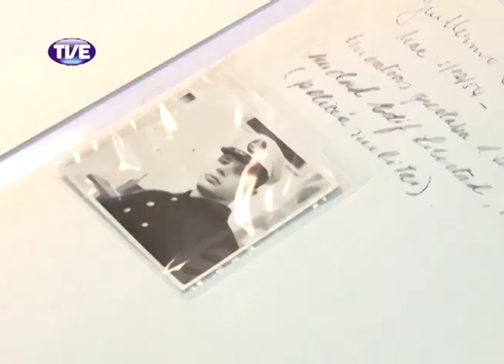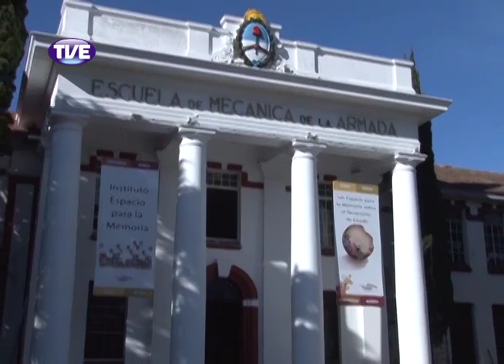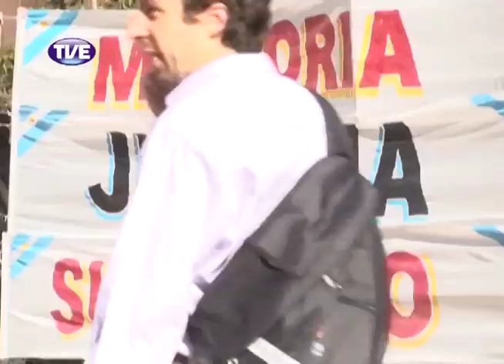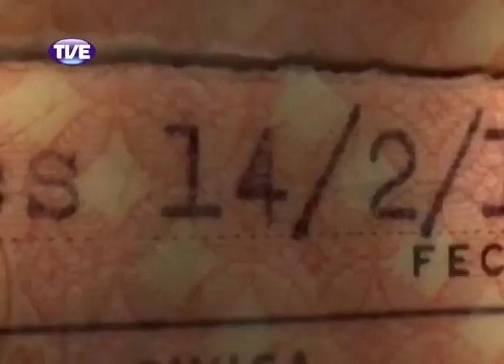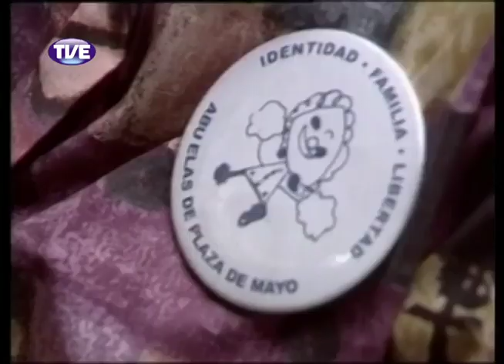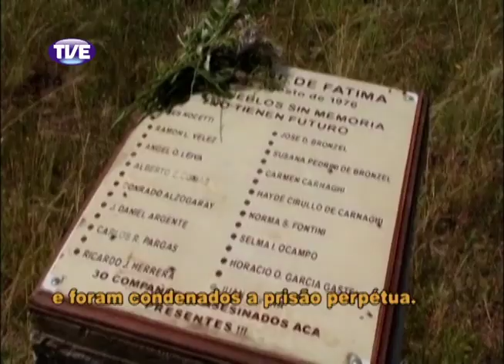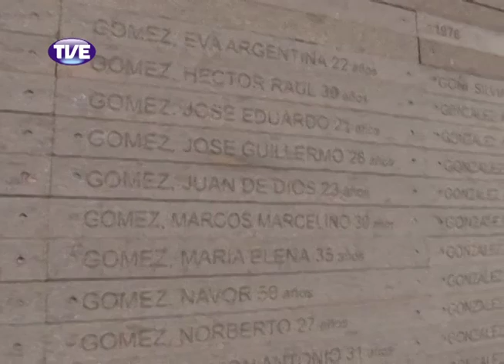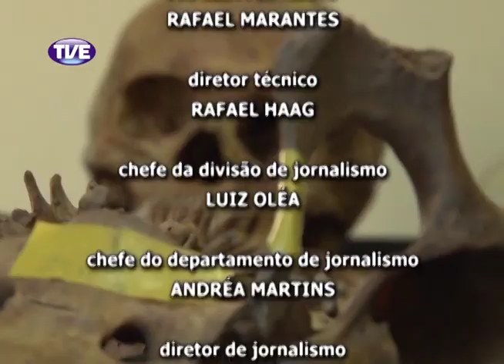TVE Repórter - Memória e Verdade - Argentina - Parte 2 04/09/13